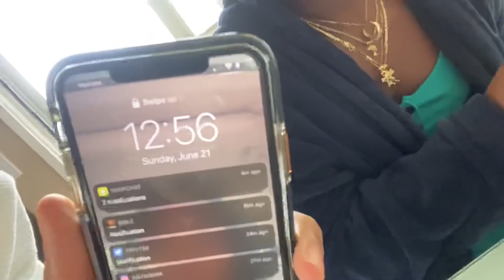Chuco’s birthday vlog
road200K
Comment any Video Suggestions 🕺🏽